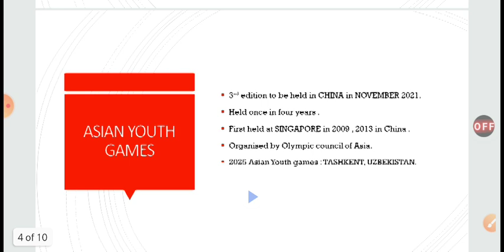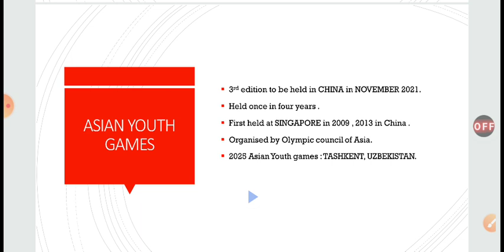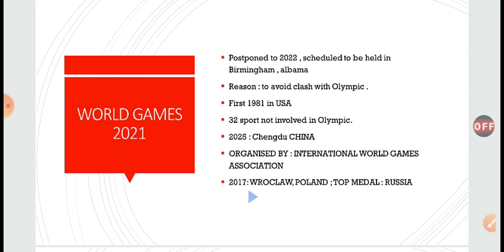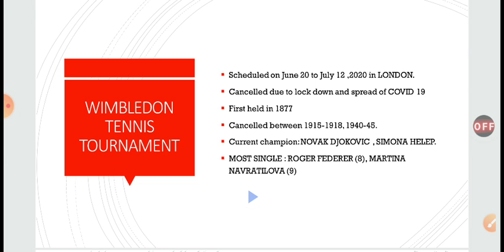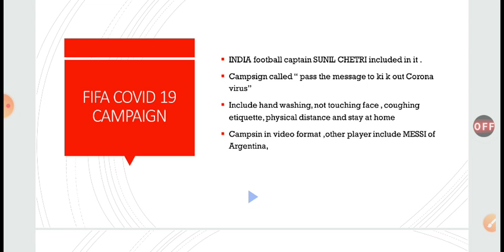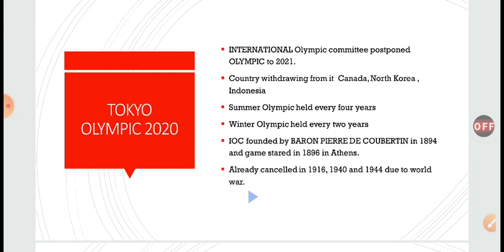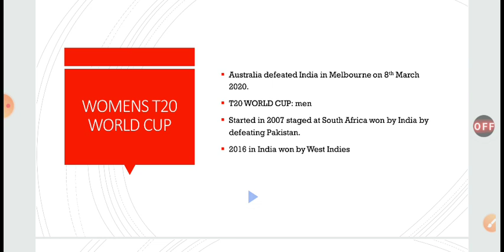CURRENT AFFAIRS SPORTS